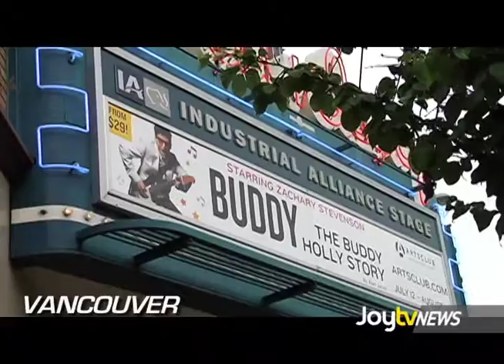JoytvNews - Buddy Holly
It's a classic!  The Buddy Holly rock n roll musical is back in Vancouver at the Stanley to "wow" the audience once again.  Videographer Leah Bolton had the privilege of attending the amazing show...